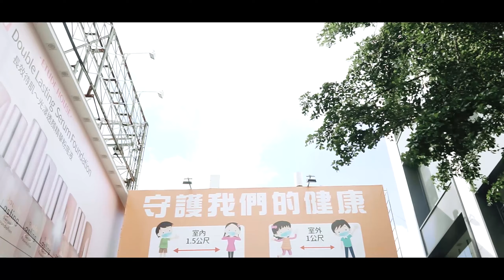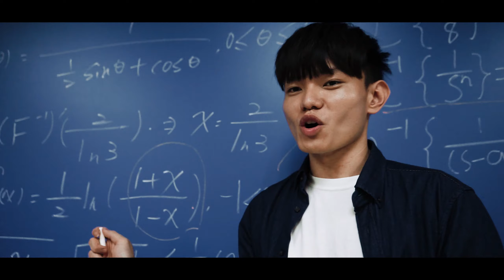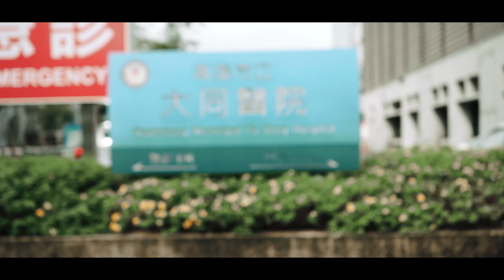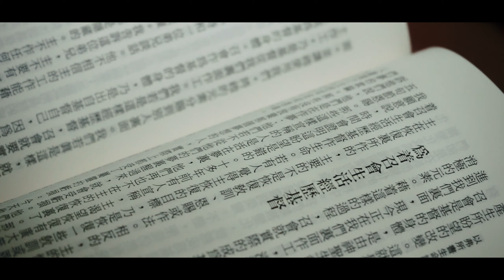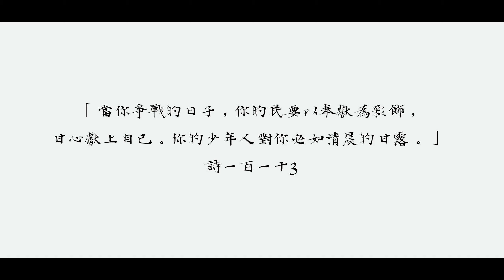2020高雄市召會畢業影片